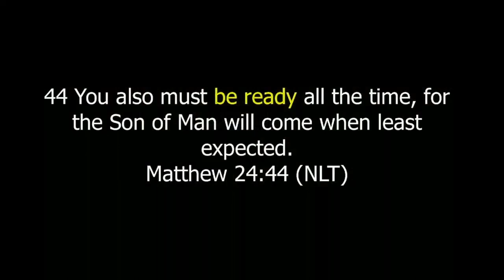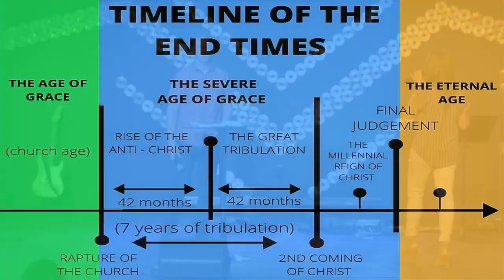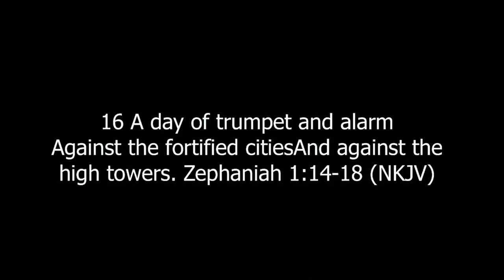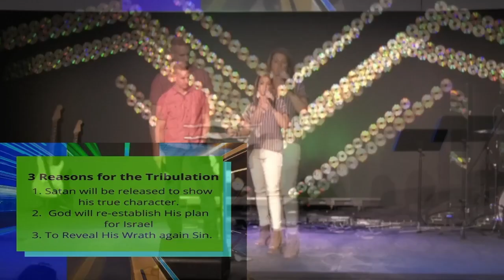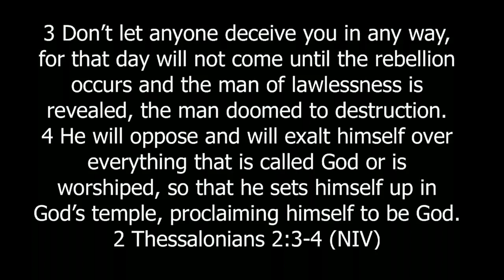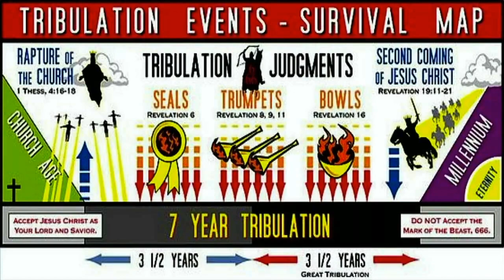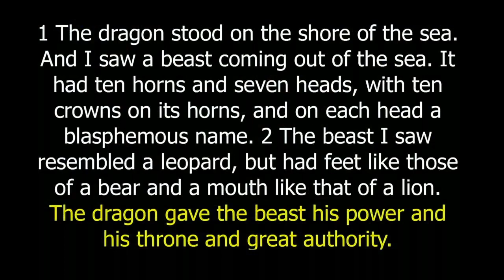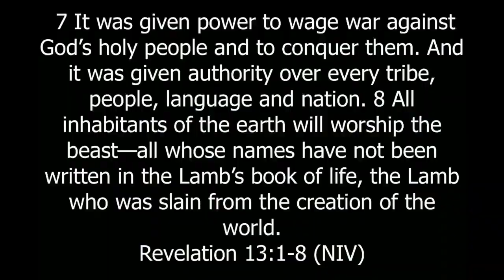Ready for Anything // If You're Still Here (Part 5)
What do you need to know if you are still here after the rapture of the Church? Jesus is ALIVE and, before long, He will return to receive His people to Himself, to rescue us from judgement and take us to Heaven. Today's message will help you to get ready for what is to come during the 7 years of Tribulation if you aren't ready for heaven when Christ comes back.